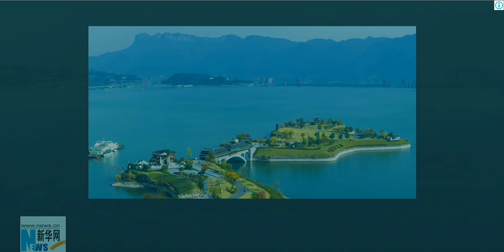Supreme Duelist Stickman - #2 Animation Stick Fight Android,iOS Gameplay HD